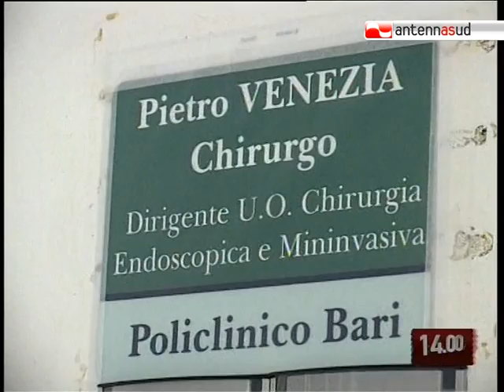TG 09.06.10 Gamba amputata, giovane ancora in Rianimazione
Alterna stati di coscienza a stati di coma indotto Paolo Venezia, il 25enne di Bari investito da un'auto pirata domenica scorsa e a cui ieri è stata amputata la gamba a causa di una ischemia sopraggiunta dopo l'intervento con cui l'arto gli era stato riattaccato, subito dopo l'incidente. La prognosi resta riservata. Intanto ancora nessuna traccia dell'Opel Corsa o Astra di colore grigio che è fuggita dopo l'impatto.